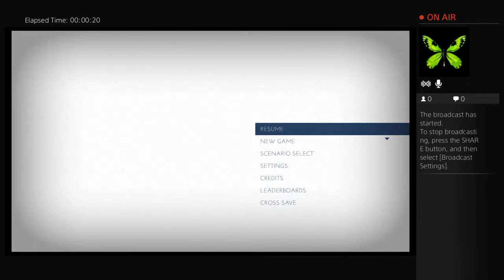Snow Plays: Thomas was Alone [2]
Welcome to part 2 of Thomas was Alone!

Hope you are all enjoying this game, I know I am!!

Have a great day, Snowflakes!